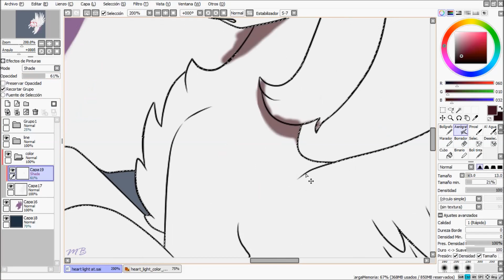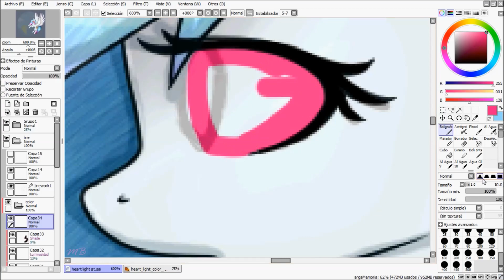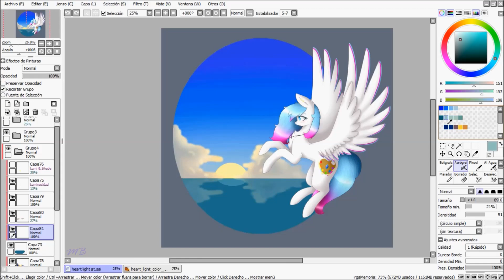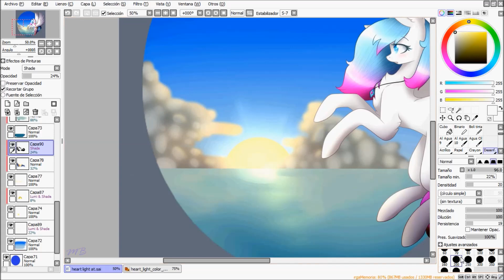Heart Light (Art trade) - Mlp Speedpaint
Art trade with ShiningHeart ^^

 ⭐Special⭐

In English:

A good Artist like her, deserves good art.
Unfortunately my art isn’t that good XD

I asked to this amazing artist and friend for an art trade a month ago, her arts are so incredibly beautiful and cute, also she’s one of the persons who have been supporting me for a long time ^^ and I’m happy about it

AND something that you’ve asking me a lot, If i use a graphic tablet
No, I unluckily don’t have one XD I use mouse to draw, that’s why there are horrible lines in every sketch.

En Español:

Un buen artista como ella, merece buen arte.
Desafortunadamente mi arte no es tan bueno XD

Hace un mes le pregunte a tal increíble artista y amiga por un art trade
Su arte es increíblemente hermoso y lindo, también ella es una de las personas que me ha estado apoyando desde hace mucho tiempo ^^ y me alegro

Y algo que muchos de ustedes me han estado preguntando, que si uso tableta grafica
No, tristemente no tengo una XD uso mouse para dibujar, es por eso que las líneas se ven horribles en cada boceto.

Time taken: 2:30 hr

Requests: Closed

Art trades: Closed (Friends and Senpais Only)